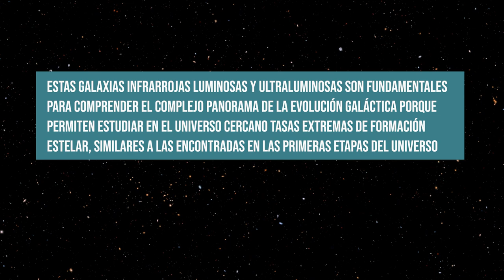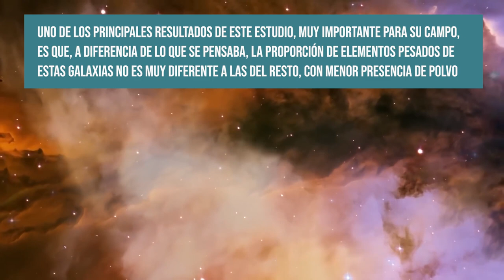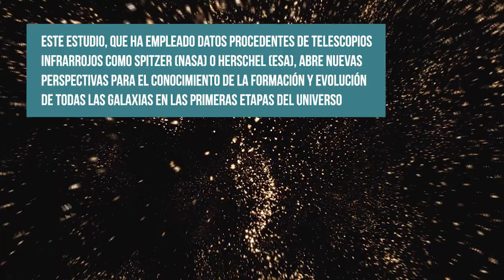Galaxias cazadas en pleno ‘rejuvenecimiento’ químico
08/01/2024

Un equipo del IAA-CSIC lidera un pionero estudio que desvela el papel crucial de las fusiones galácticas en la evolución química de las Galaxias Infrarrojas Ultraluminosas.

- Contacto
Emilio García

- Edición
Celia Navas

 - Música
CCBD Join My Tribe A

- Imágenes
ESO/NASA, ESA, CSA, K. Pontoppidan (STScI), A. Pagan (STScI)
Caltech / STScI / NASA via Caltech
NASA/GSFC/National Center for Supercomputing/Advanced Visualization Laboratoy/B. O'Shea and M. Norman
NASA, ESA, F. Summers, J. DePasquale, G. Bacon, and Z. Levay (STScI)
ESO/H. Drass et al. Music: Johan B. Monell
James Webb Telescope NEW Image Tour Through ARP 220! - Space News Unfold (YouTube)
M. Kornmesser
ESO/L. Calçada